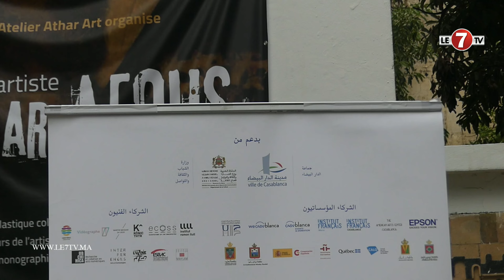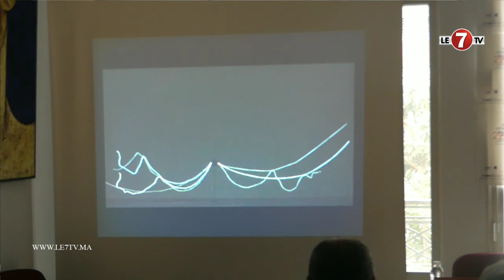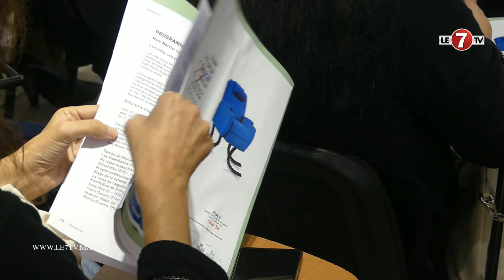ندوة صحفية للإعلان عن تنظيم المهرجان الدولي لفن الفيديو بالدار البيضاء في دورته 29